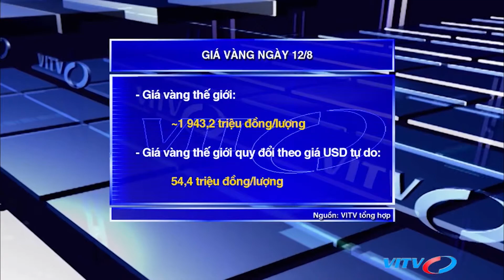Giá vàng 12/8 tụt dốc không phanh | Tin tức kinh tế tiêu dùng mới nhất hôm nay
► Ấn Đăng ký ngay và nhấn chuông để nhận các thông tin mới nhất về kinh tế trong và ngoài nước update 24/7